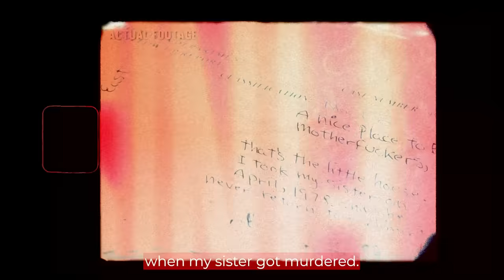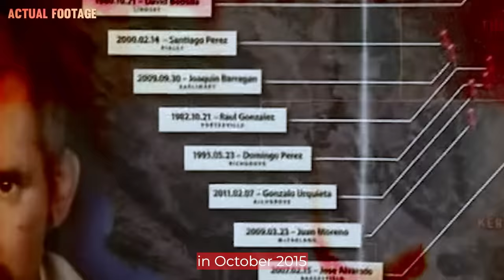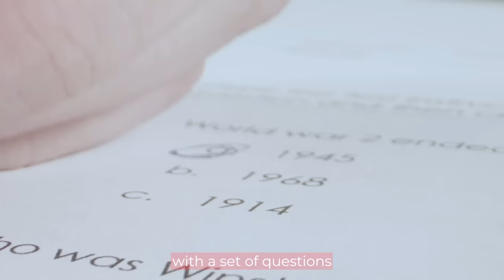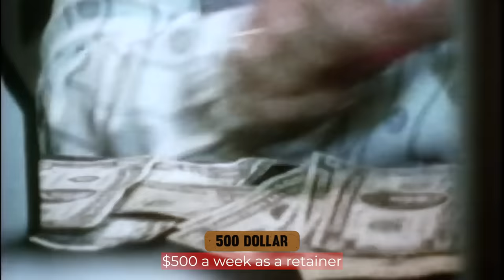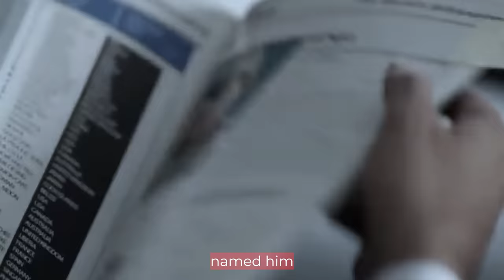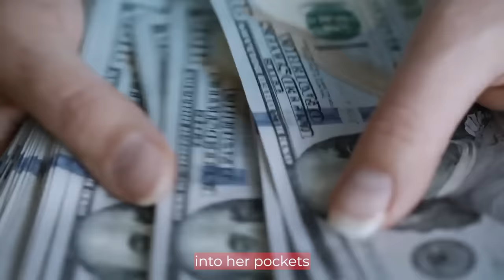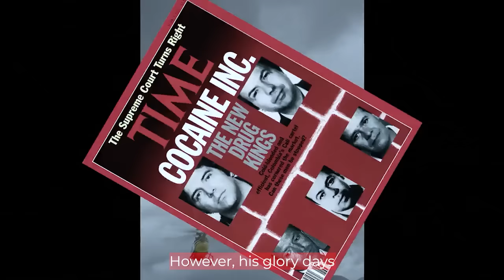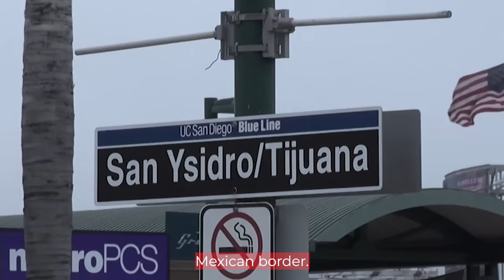10 Most Disturbing Interviews With Cartel Members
Getting cartel and gang members to talk on camera is not an easy task. Some of the stories they share are bone-chilling and sometimes traumatizing.

So in this video, we’ll be going over the 10 most disturbing interviews with cartel and gang members out there. This gets very dark and disturbing as we countdown, you have been WARNED!